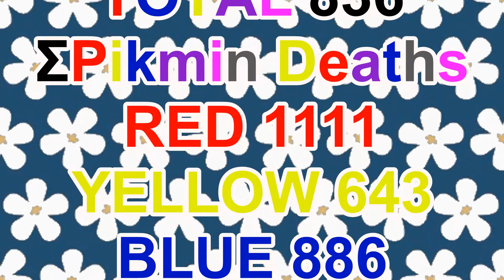The Queen episode 19 Pikmin 2 Wii